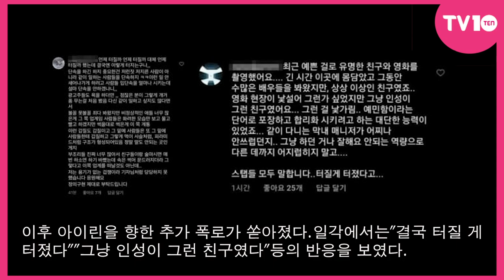[TV텐] 아이린, '갑질 논란' 사과에도 후폭풍ing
[TV텐]